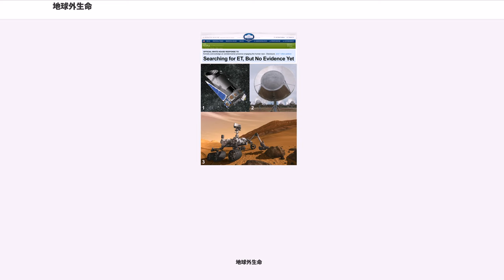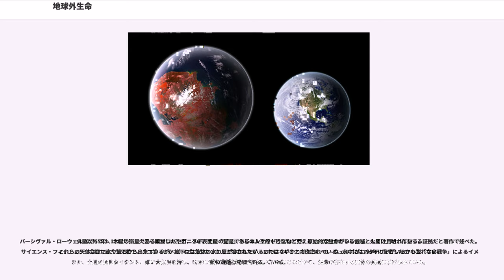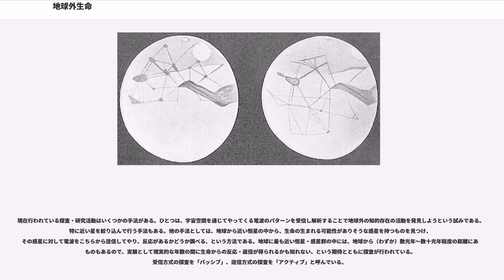地球外生命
地球外生命（ちきゅうがいせいめい、、略称：ET）とは、地球大気圏の外の生命の総称である。

「地球外生命」という語はその生命が知的であるか、知的でないかは問わず用いられる。人間が地球外へ出た場合はこの語に含まれない。

1970年代から天文学者が主に電波望遠鏡を用いて地球外の知的生命の活動の兆候を探索しているが、未だに地球外生命体の存在は確認されていない。

1787年ころ、ラザロ・スパランツァーニが、そもそも地球の生命は地球外から来た、とする説を唱えていた。生命の起源は地球外にあるとする説は「パンスペルミア説」と言うが、こうした説（仮説）は、DNAの二重らせん構造を発見したフランシス・クリックも表明している。

パーシヴァル・ローウェル（1855年 - 1916年）は火星を観測した結果、その表面に「運河」などの人工的な建造物に見える巨大構造があると信じ、火星に文明が存在する証拠だと著作で述べた。サイエンス・フィクションの分野では火星に棲む、タコ状（いか状）の生命体がさかんに描かれたが、これはイギリスの作家H・G・ウェルズが1898年に発表したSF小説「宇宙戦争」によるイメージの定着が発端であるとされる。

1959年、とフィリップ・モリソンが、科学雑誌『Nature』で初めて地球外生命体に言及する論文を発表し、「地球外に文明社会が存在すれば、我々は既にその文明と通信するだけの技術的能力を持っている」と指摘した。またその通信は電波で行われるだろう、と推論した。

この論文は自然科学者らに衝撃を与え、一般人も知的生命体がこの宇宙に存在する可能性について大真面目に語り、様々な憶測、様々な空想が語られるようになっていた。

1960年にはフランク・ドレイクがオズマ計画に着手した。

1961年にアメリカの天文学者のフランク・ドレイクがドレイクの方程式を示し、画期的なことに、可能性・確率について具体的に数値で論ずることを可能にした。我々の銀河系に存在する通信可能な地球外文明の数を仮に「N」と表すとするならば、そのNは次の式で表せる、と述べたのである。

ただし、各変数は下記の通りである。
1961年にこの式を発表した時、ドレイクは各値に関する推測値も併せて示し、
と計算してみせた。つまりそうした文明の数を10個だと推定してみせたのである。これがまた自然科学者らに大きな衝撃を与えた。SFに登場する「タコ状の火星人」などのイメージの影響（悪影響）で、地球外生命を頭ごなしに否定していた自然科学者でも、この理詰めの式を見せられて、自分たちが思っていた以上に存在の可能性があるのかも知れない、とりあえず調べてみる価値はあるのかも知れない、論理的に考えても存在の可能性を期待してもよいのかも知れない、と考えるようになったのである。このドレイクの式の持つ説得力が、賛同者を増やし、地球外生命の探索のための政府予算を組むことにつながった。

生命の起源に関するパンスペルミア説では、そもそも宇宙には生命の種が満ちており、宇宙のあちこちで生命が誕生している、と考えている。

以前、太陽系内の他の惑星にも生命が存在しているのではないかと推測されていたことがあった。温度や大気の組成や引力の大きさなどを考慮したところ、特に生命体が棲んでいる可能性が高いと考えられていたのが火星であった。火星に知的生命が棲んでいて地球にまでやってくる、といったストーリーのサイエンス・フィクション作品がさかんに書かれた。

パーシヴァル・ローウェル（1855年 - 1916年）は火星を観測して、その表面に「運河」や「人面岩」など人為的な建造物に見える巨大構造などを認め（見えたと信じ）、文明の存在を示すものではないかとする説を著作で唱えた。だが、パーシヴァルが見たと思ったものは、自然の地形であったことが、後のマリナーやマーズ・オブザーバーなどの詳細研究で解明され、知的な生命体が火星にいないことから、太陽系内には地球人以外に知的生命体が存在する可能性はないようだ、と判断されるようになった。

地球にも熱水噴出孔付近など、摂氏400度を超え、太陽光も届かない過酷な環境でも生物が生きているという事実から、エウロパなど宇宙の星々にも、微生物などの地球外生命が存在するのではと語るNASAの研究者もいる。

火星に知的な生命はいないにしても、原始的な生命に関しては、火星はかつて大気と液体の水を持っていたと考えられているので（という証拠とされるものが見つかっているので）、生命が発生していた可能性もある、と考えられている。

1970年代に...